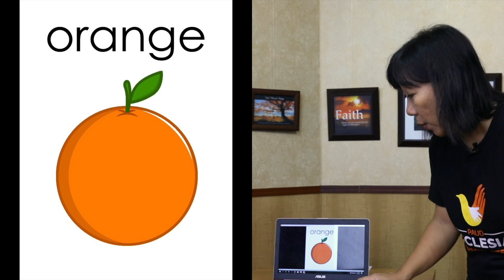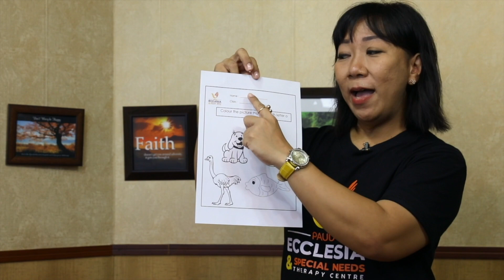Materi Pelajaran Bahasa Inggris kelas KBB(20-24 April 2020)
Guru : Ms. Pipit

Video credit:
Ramses Sinaga